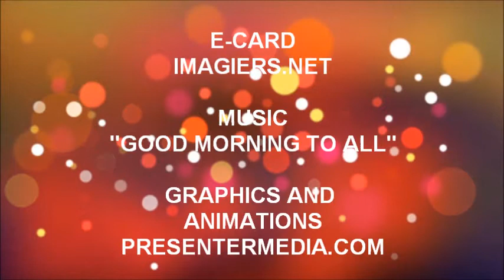ALLES GUTE ZUM GEBURTSTAG AMIN